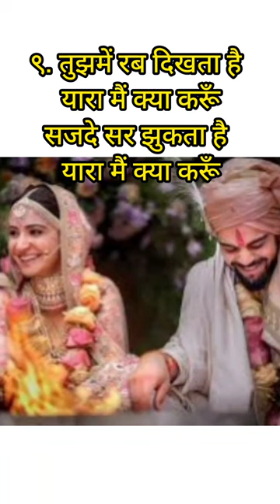Top 10 songs for groom entry🔥wedding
Top 10 songs for groom entry |indian wedding|indian wedding dance|Top10 songs for groom bollywood|wedding songs|bollywood wedding songs|wedding love mashup|10 Songs for groom entry 2023|rishta wahi baat nayi|star plus|comedy drama|Ladkewale entry song|wedding dance ideas|best wedding dance|best wedding songs•bride|say yes to the dress|wedding video|Make your bride feel special|tenu leke |sajan ji Ghar aaye |songs for groom to dance |
Songs for sangeet ceremony for groom side